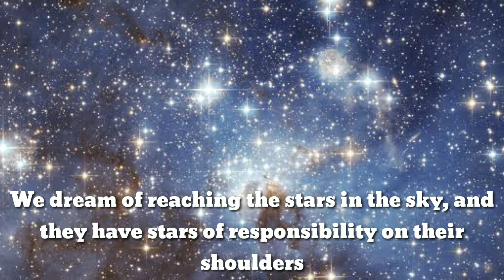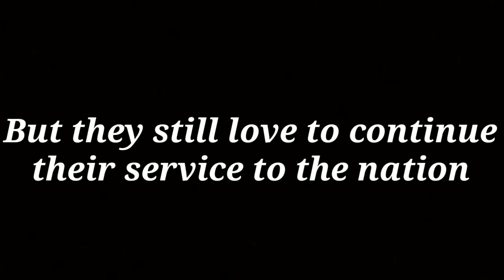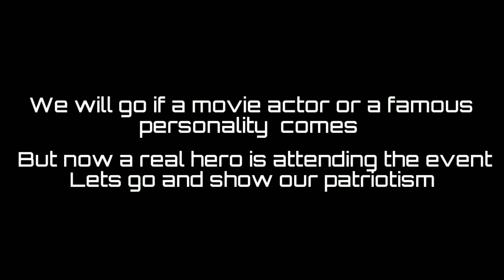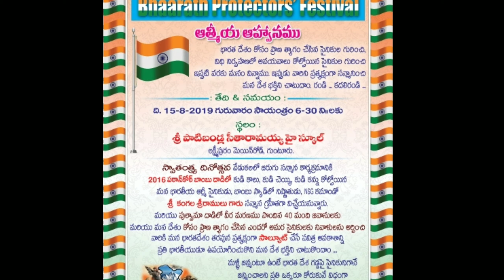Tribute To Our Great Soilders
Come join this event and make it grand success